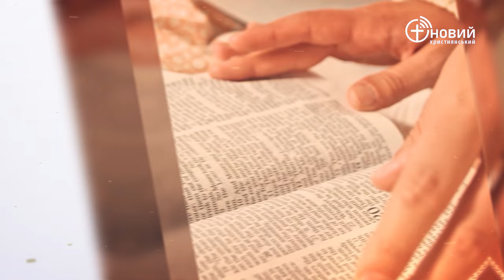«Щоденний хліб» / 17 лютого / Ілля Цалко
«Господь кріпость моя і слава моя, Він був мені спасінням. Він Бог мій, і прославлю Його; Бог отця мого, і прославлю Його.» Вихід 15:2

(навчання безкоштовне)